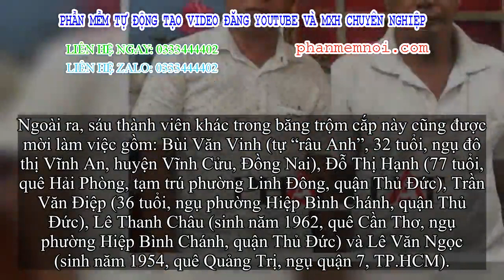✅ Khởi tố hai người trong băng trộm cắp ở Suối Tiên